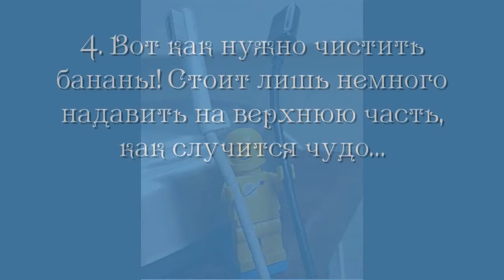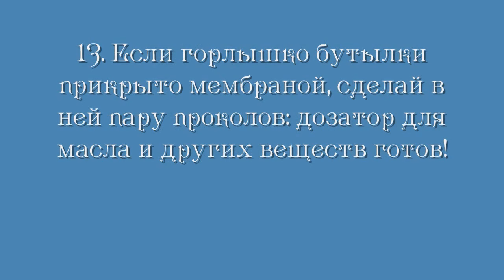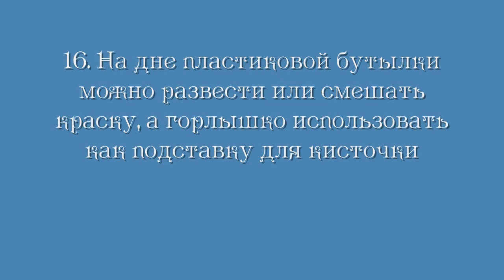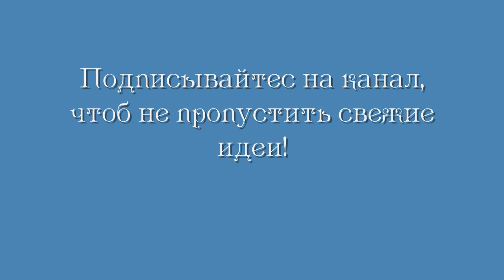Лайфхаки для дома своими руками | Домашние лайфхаки | Home Lifehacks You Need To Try!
Представлены домашние лайфхаки, о которых вы должны знать. Блестящие Лайфхаки для дома, которые облегчают жизнь, обязательно пригодятся вам в быту. Смотрите самые крутые лайфхаки для дома. Amazing home lifehacks you need to try, these will change your life!

00:04 1. Элегантная замена для ремешка - шелковая лента, шарф, кусок ткани
00:12 2. Катушка ниток — гениальное приспособление для хранения наушников
00:20 3. LEGO-человечек - фиксатор для проводов
00:29 4. Можно легко очистить банан, надавливая на верхнюю часть
00:38 5. Идея для хранения солнцезащитных очков
00:46 6. Волшебная шкатулка с украшениями из обычной коробки
00:55 7. Пакеты из крафтбумаги — помощники для хранения предметов
01:04 8. Люстра из солнечных очков - идея для любителей нестандартного дизайна
01:13 9. Можно легко вдеть нитку в иголку, сбрызнув кончик лаком для волос
01:21 10. Когда некого попросить застегнуть браслет на запястье, используй скрепку
01:30 11. Поливай вазоны остывшей водой, оставшейся после отваривания овощей
01:39 12. Почистить сковороду до блеска можно при помощи соли и сырого картофеля
01:48 13. Пара проколов в бутылке – отличный дозатор для масла и других веществ
01:58 14. Идея для переделки старой обуви - прекрасный вариант для дачи
02:10 15. Перевернутый стол может стать необычной кроваткой для ребенка
02:18 16. Используйте горлышко пластиковой бутылки как подставку для кисточки
02:28 17. Из старой детской кроватки можно сделать удобный и оригинальный столик
02:36 18. Укрась провода, которые невозможно спрятать, веревкой
02:48 19. Необычная фотогалерея из банок
02:55 20. Создай стильную маленькую вазу из бутылочки из-под одеколона или духов
03:03 21. Закрывай пакеты пробками из-под вина
03:11 22. Любители бижутерии могут хранить свои украшения на старом подсвечнике
03:19 23. Из детских бутылочек можно сделать красивые вазы
03:27 24. Выдави зубную пасту в диспенсер, чтобы не брать слишком много